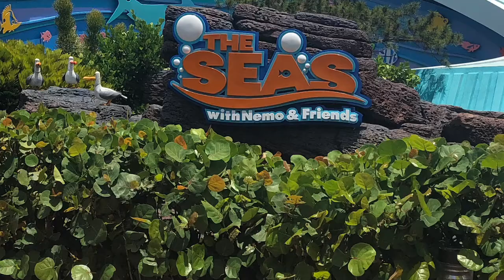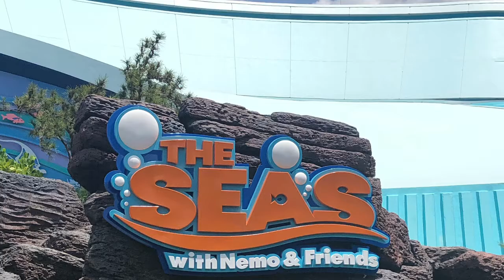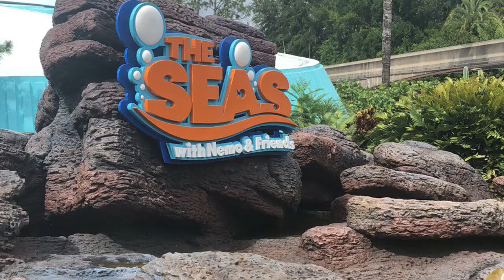Epcot-The Seas With Nemo And Friends (Full Ride Audio HQ)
Full Ride Audio Of The Seas With Nemo And Friends at Epcot.Recorded on 6-8-19